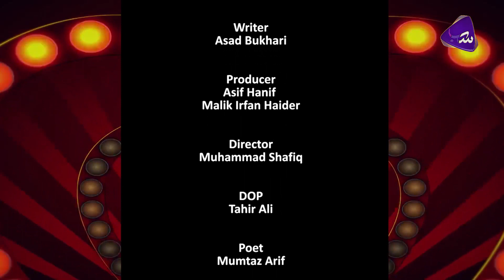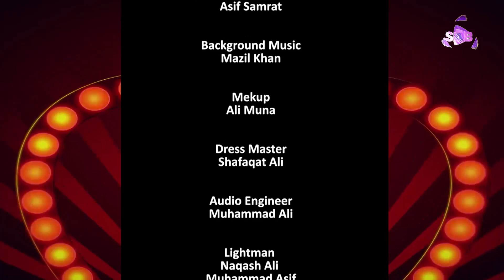Dil Lattu Ho Gaya | Episode 5 Promo | SAB TV Pakistan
PROMO EP 05 - Watch what happens in the next episode of the Drama serial 'Dil Lattu Ho Gaya' coming Monday at 07:00 pm only on SAB TV Pakistan.

SAB-TV Pakistan is a mainstream TV Channel, with a core brand proposition of KhushiyoBharaAghaz​. The channel provides you a wide variety of shows ranging from Drama to interviews.